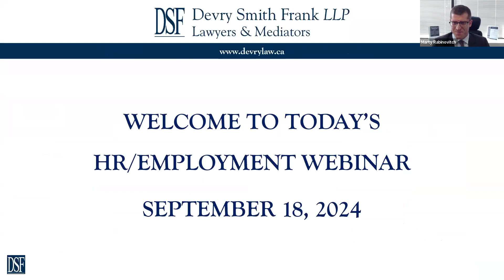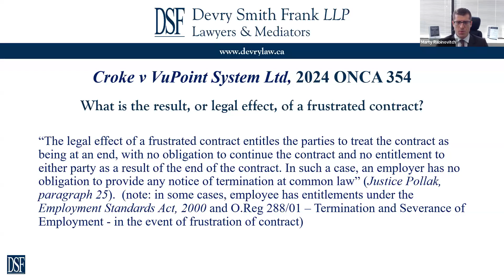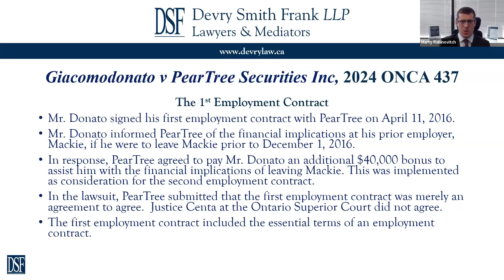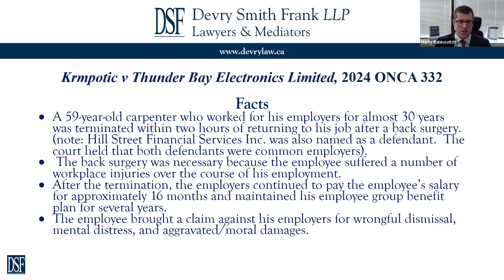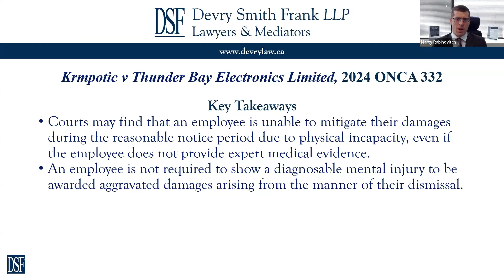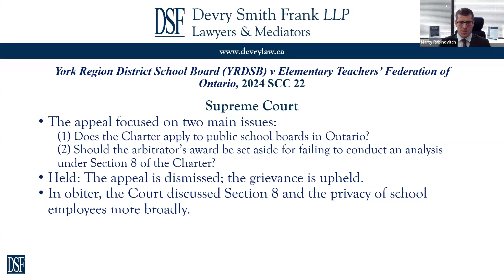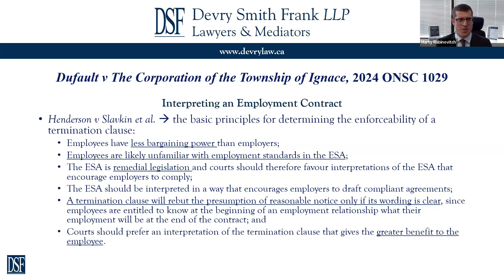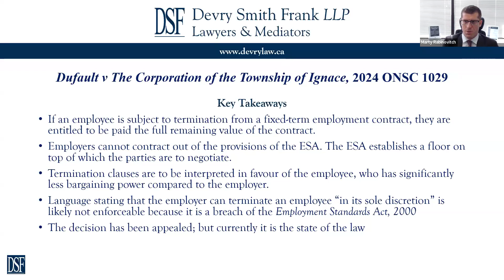Key Appellate Decisions of 2024 – and the Dufault Decision | Devry Smith Frank LLP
DSF's Marty Rabinovitch hosted an Employment Law webinar discussing key appellate decisions of 2024 and the Dufault decision. If you missed the live event, you can watch our recording to catch up.